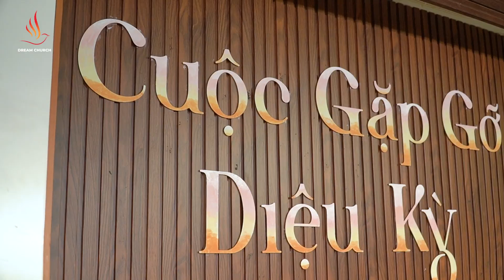Đêm nhạc ACOUSTIS CƠ ĐỐC | CUỘC GẶP GỠ DIỆU KỲ | Thứ bảy 28/9/2024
Đêm nhạc ACOUSTIS CƠ ĐỐC
Có 22 thân hữu tiếp nhận Chúa

LICENSE CERTIFICATE : Envato Market Item
Item Title: A Trailer
Item ID: ZYA49F5
Author Username: OdinMann
Licensee: THE ZAN
Registered Project Name: VNG
License Date: January 16th, 2024
Item ID: ZYA49F5
Author Username: OdinMann
Licensee: THE ZAN